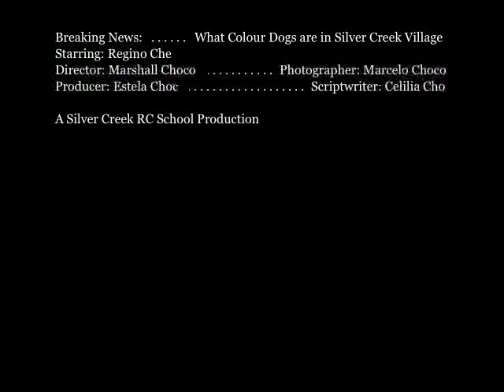Breaking news: the colour of dogs in Silver Creek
A maths video created by the children of Silver Creek RC School, Toledo District, Belize.
Starring Regino Che, Marshall Choco, Marcelo Choco, Estela Choc and Cecilia Cho